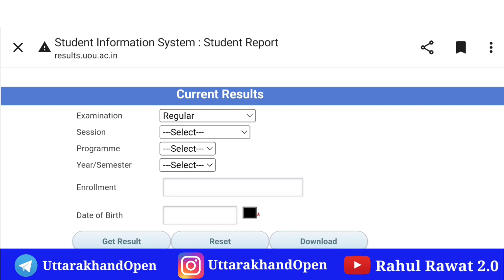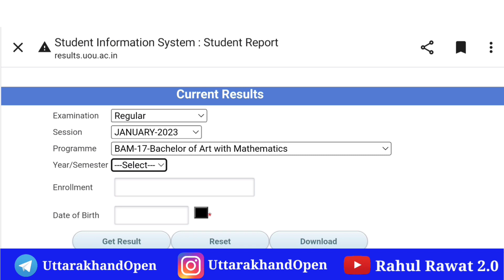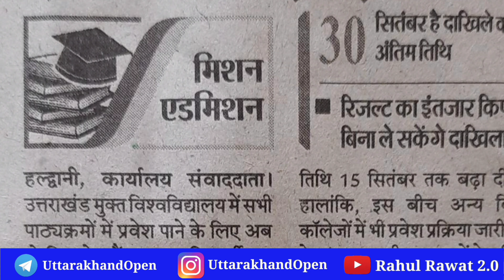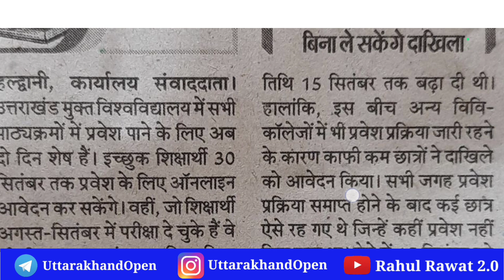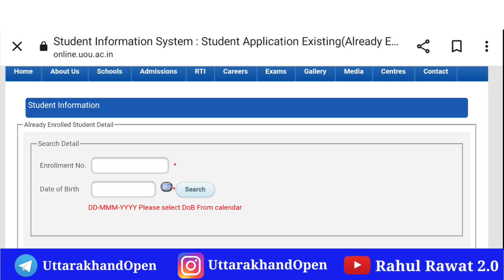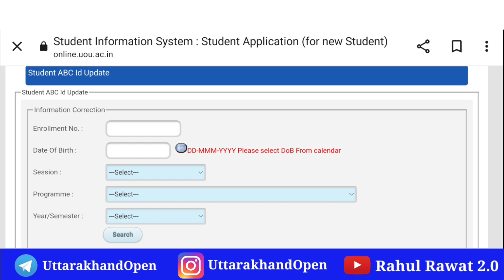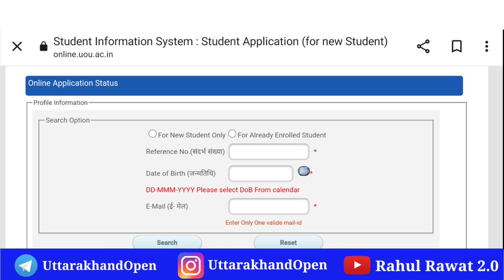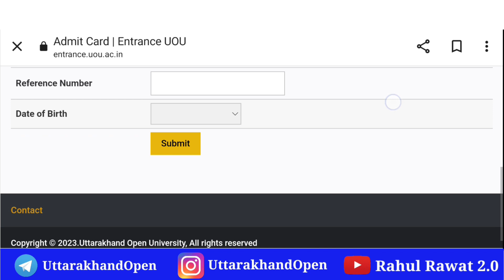UOU LATEST RESULT UPDATE 2023 || UOU ONLINE ADMISSION 2023 || UOU BACK FORM 2023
▶️Please give your love and support to other channels as well.

MY EQUIPMENTS -
BACKGROUND SCREEN

(Uttarakhand_open_learn )

(Uttarakhandopen)

       (keep supporting)

UOU examination 2023
UOU examination datesheet 2023
UOU online admission 2023
uttarakhand open university admission 2023
Uttarakhand open university examination datesheet 2033
Uttarakhand open university admission
UOU online admission process
uou Examination 2023
uou examination
uou back form 2023
uou Improvement form 2023
uou Examination City changes form 2023
uou back form fill up 2023
uou  back assignment 2023
uou back assignment form 2023
uou result 2023
uou result 2023 ba 3rd year
uou back paper result 2023
uou back result 2023
uou online assignment2023
uou admission 2023
uou online assignment 2023
uou online assignment

uou back examination 2023,uou examination pattern 2023,uou solved question paper 2023,uttarakhand open university datesheet 2023,uou back examination form 2023,uou back form 2023,uou examination city change form 2023,uou result 2023,admit card uttarakhand open university 2023 exam